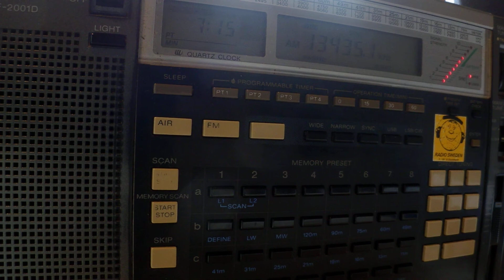29 03 2014 Cuban Spy HM01 Hybrid Mode 0713 on 13435 secret tx, probably La Habana Bauta